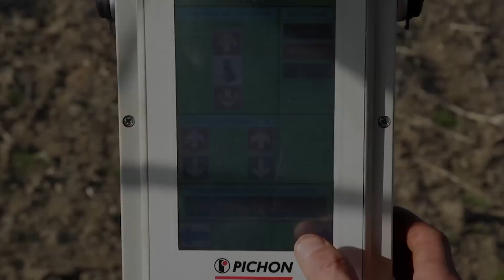Tonne à lisier PICHON TCI 20700L avec enfouisseur EL61 et commande Tact Master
Présentation d'un chantier d'épandage de lisier de bovins avec une tonne à lisier PICHON TCI 20700 litres équipée du système de commande tactile automatisé Tact Master.
L'épandage se fait à l'aide d'un enfouisseur à dents repliable PICHON EL 61.
Pour une meilleure homogénéité de l'épandage, cet enfouisseur est équipé d'un broyeur répartiteur vertical PICHON.
Le pompage se fait via un bras de pompage de type plongeur, ici en utilisation sur cône de pompage.

L'entrepreneur a fait le choix de la commande Tact Master pour que le chauffeur soit pleinement concentré sur la conduite de son ensemble dans les bouts de champs et sur les lieux de pompage.

L'enfouisseur lui permet d'économiser un passage et donc un chauffeur.
De plus, les pertes ammoniacales dues aux nuisances olfactives sont totalement supprimées.